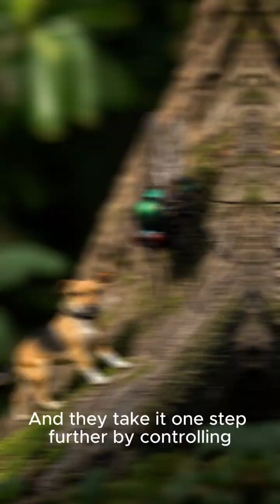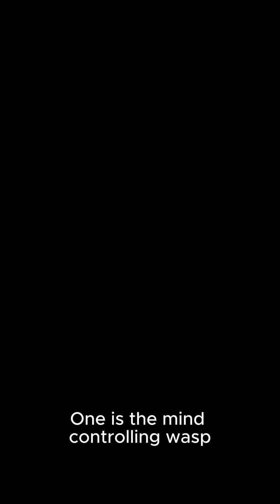5 Creepiest Parasites That Control Animals’ Minds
Discover the 5 creepiest parasites that take mind control to a horrifying level! From zombified ants to fish that lose their will, these real-life parasites manipulate their hosts in terrifying ways. Nature is scarier than fiction!